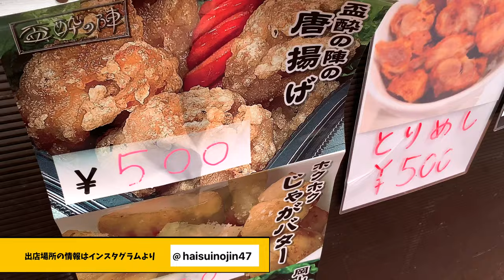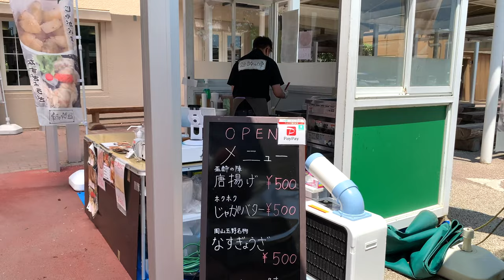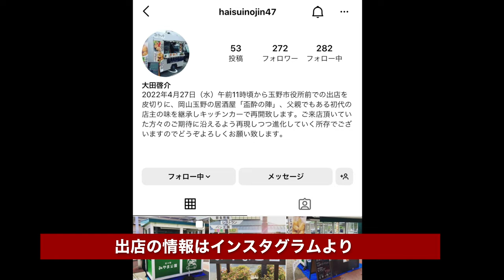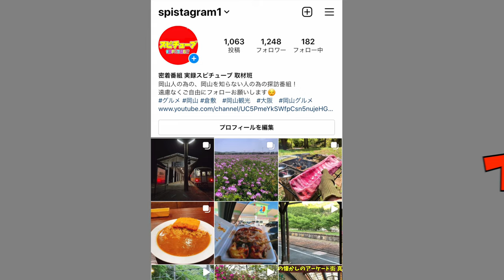岡山グルメ【岡山名物 とりめし】焼肉のタレをかけて食べるとりめし！Japanese Fried Chicken and Rice with BBQ Sauce Okayama Food @ 盃酔の陣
出店日の情報

再生リスト